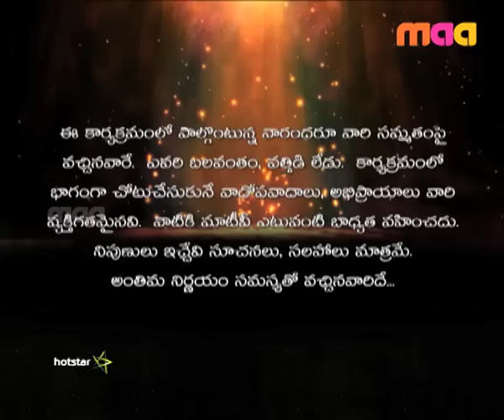Samsaram Oka Chadarangam - Episode 237 : Will Sumalatha Help Ravindra?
Ravindra has deserted his first wife, citing his affair with mother-in-law as the reason. He then married Lalitha. After learning the truth, Lalitha has left him. He is now seeking guidance to reconcile with her.